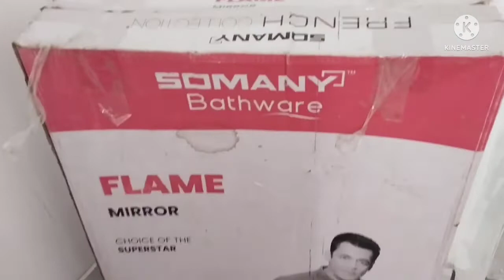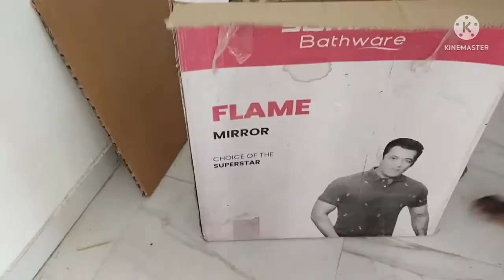टेबल वॉश बेसिन।। How to Install counter table top wash basin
wash basin
counter basin
table wash basin
नमस्कार🙏 दोस्तो मेरा नाम है जितेंद्र गुप्ता और आप देख रहे है हमारे चैनल जितेंद्र गुप्ता प्लम्बर को तो  दोस्तो आज मै आपको बता रहा हूं की टेबल टॉप वॉश बेसिन तो दोस्तों हमारे चैनल पर प्लम्बर से  संबंधित वीडियो आते रहते हैं तो अगर आप प्लम्बर होंगे तो हमारे चैनल को सब्सक्राइब एवं शेयर जरूर कीजिएगा।🙏🙏🙏🧑‍🔧🧑‍🔧🧑‍🔧🧑‍🔧👈👈👈💖💖💖
                                                                        धन्यवाद...

@ABCD SAB KUCH (Plumbing)
@Technical sonu Tech
@Plumber azad ( practical engineer)